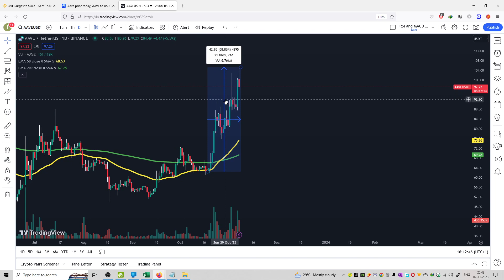#558 | Crypto News | AVE Surges to $76.51, Sees 15.83% Increase in 24 Hours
Hello Friends,

crypto,
crypto news,
crypto news today,
crypto crash,
crypto market,
more crypto online,
crypto currency,
crypto regulation,
crypto trading,
crypto today,
crypto update,
trading crypto,
crypto live,
crypto live stream,
crypto investment,
chico crypto,
crypto chico,
crypto news,
crypto,crypto news today,
crypto market,c
rypto crash,crypto update,
crypto banter,
crypto news alerts,
buy crypto,
xrp crypto,
crypto today,
crypto world,
crypto daily,
best crypto 2022,
crypto regulation,
breaking crypto news,
banter crypto,
banter crypto,
crypto trading,
top crypto 2022
crypto,
crypto news,
crypto market,
crypto news today,
crypto currency,
more crypto online,
crypto crash,
crypto today,
crypto update,
best crypto investment,
crypto regulation,
crypto world,
cnbc crypto,
narendra modi on crypto currency
bitcoin,
bitcoin news,
bitcoin price,
bitcoin crash,
bitcoin analysis,
bitcoin news today,
bitcoin today,
bitcoin price prediction,
bitcoin prediction,
buy bitcoin,
altcoin,
bitcoin pump,
bitcoin update,
bitcoin etf,
bitcoin price analysis,
bitcoin ta,
bitcoin trading,
bitcoin spot etf,
altcoin daily,
bitcoin live,
bitcoin price today,
litecoin,
bitcoin breakout,
raoul pal bitcoin,
bitcoin bull market
ethereum,
ethereum price,
ethereum news,
ethereum merge,
ethereum news today,
ethereum prediction,
ethereum today,
ethereum crash,
ethereum crypto,
ethereum eth,
ethereum price today,
etherium,
ethereum staking,
ethereum ta,
ethereum explained,
ethereum tutorial,
bitcoin prediction,
btc price,
btc prediction,
bitcoin price,
price prediction,
market cap,
market capitalization,
coinmarket cap,
cryptocurrency market cap
crypto,
crypto terminology,
crypto terminologies,
crypto terms,
crypto trading,
crypto terms for beginners,
crypto news,
crypto trading terms,
cryptocurrency terminologies,
crypto terms explained,
terminologies,
crypto mining,
crypto glossary,